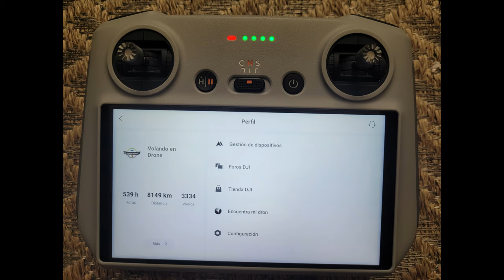VOLANDO EN DRONE 4K - EL VERDE DEL SUR DE CALI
EL VERDE DEL SUR DE CALI
CALI - COLOMBIA
OCTUBRE 2022